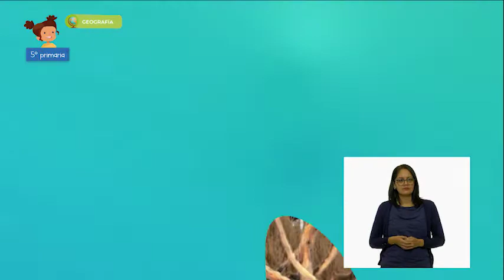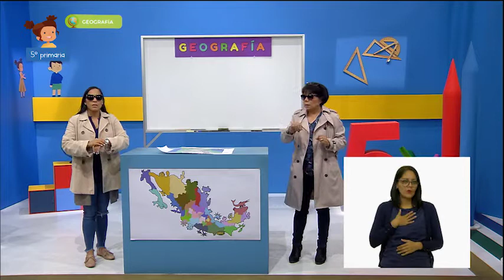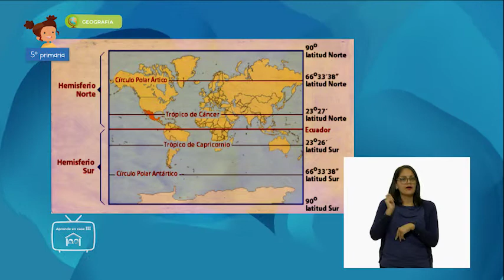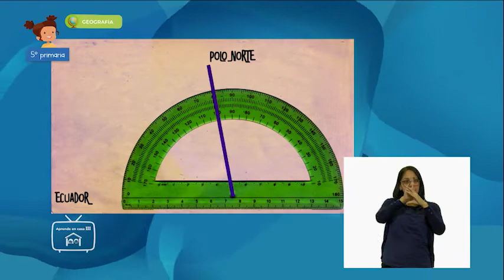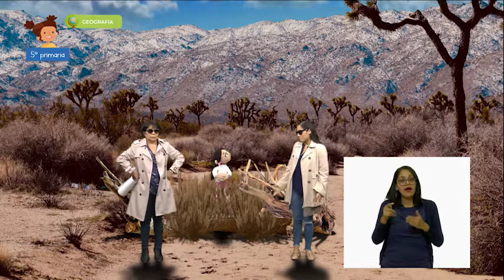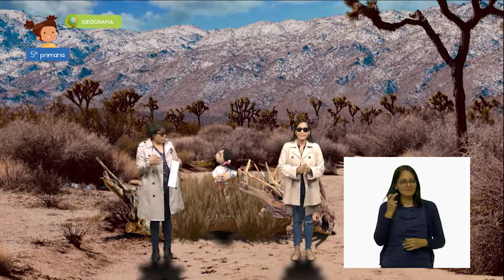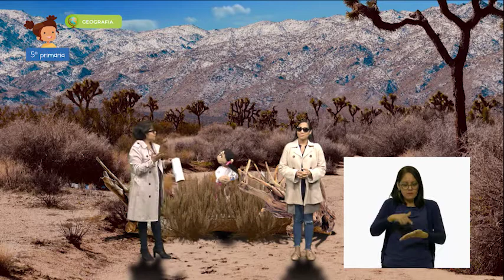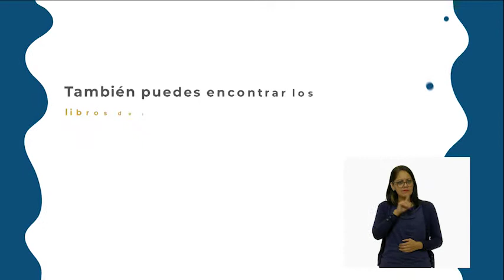1509 GEO 5 LSM TX2